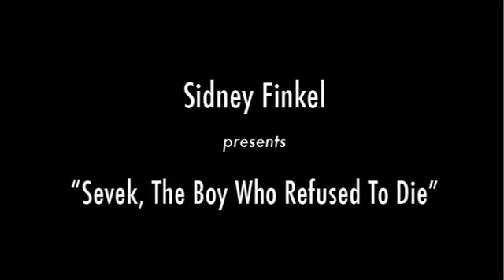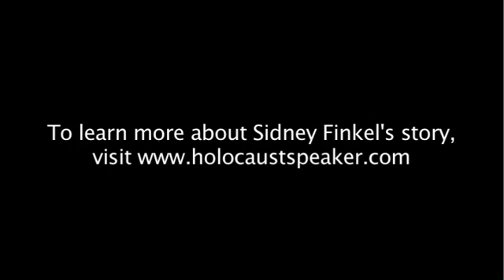Sidney Finkel, excerpt from Sevek The Boy Who Refused to Die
This is an excerpt from the companion video that accompanies Sidney Finkel's book Sevek and the Holocaust: The Boy Who Refused to Die